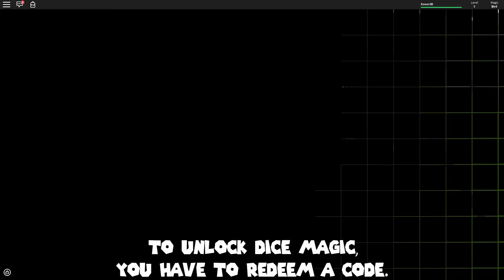How to unlock Dice Magic | Elemental Wars | ROBLOX [CODE EXPIRED]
ROBLOX Elemental Wars: How to unlock Dice Magic

ROBLOX Elemental Wars Codes

- Conor3D 👌